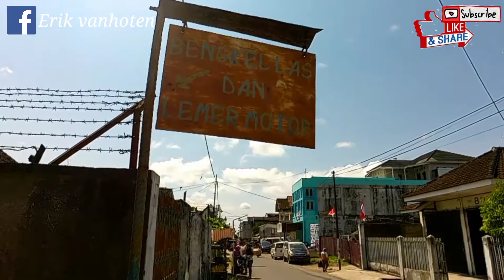Es Serut Legend | resep sederhana yang sampai sekarang bertahan selama 30 tahun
selamat menonton.